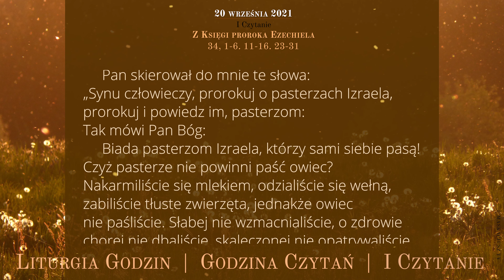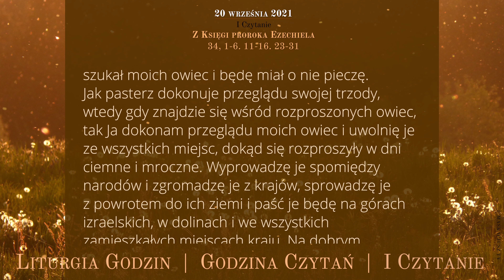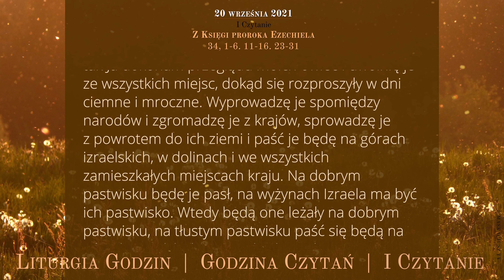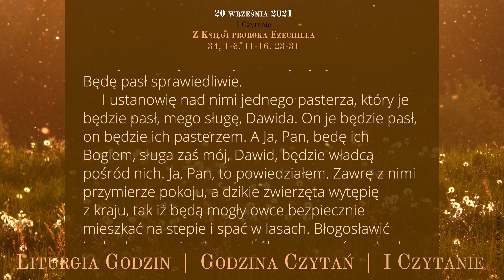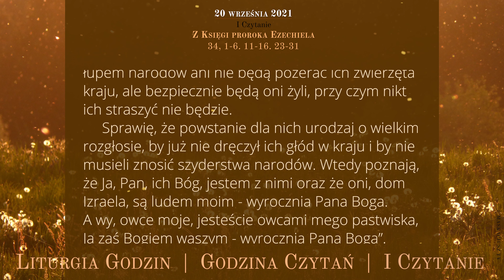GodzinaCzytań | I Czytanie | 20 września 2021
20 września 2021
Wspomnienie obowiązkowe świętych męczenników Andrzeja Kim Taegon, prezbitera, Pawła Chong Hasang i Towarzyszy
XXV tydzień okresu zwykłego
Poniedziałek

Z Księgi proroka Ezechiela
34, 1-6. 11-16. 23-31